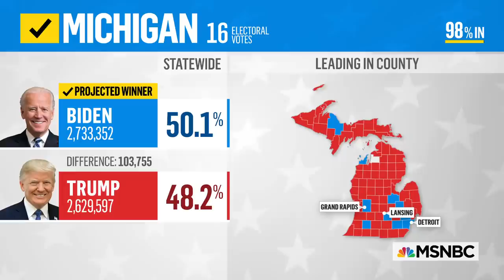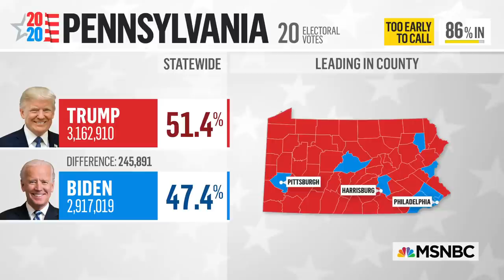'We've Executed The Campaign Plan': Biden Campaign Anticipates Victory | MSNBC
Biden campaign senior advisor Ron Klain says their strategy for reaching 270 electoral votes is going according to plan, despite the Trump campaign’s “baseless and stupid” attempts to stop vote counts in key states. Klain explains how the campaign is dealing with President Donald Trump’s attempts to challenge an election outcome that is not in his favor. Aired on 11/04/2020.